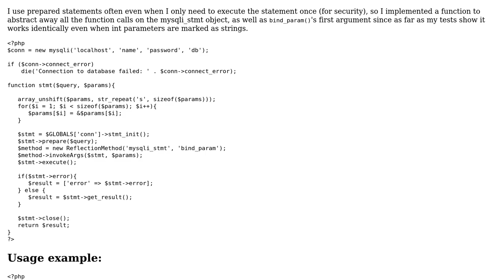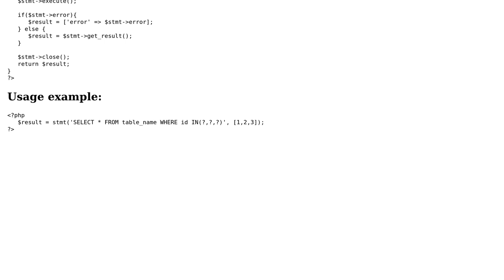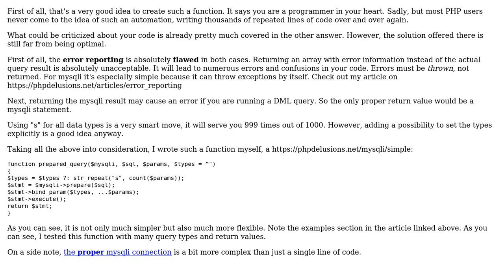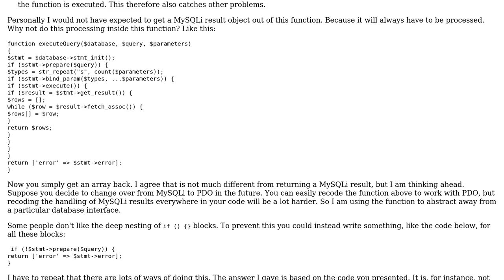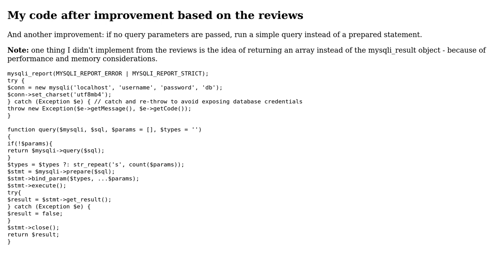Code Review: php one-time prepared statement execution function (3 Solutions!!)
Code Review: php one-time prepared statement execution function

With thanks & praise to God, and with thanks to the many people who have made this project possible! | Content (except music & images) licensed under CC BY-SA | Music | Images & others | With thanks to user Your Common Sense user potato user KIKO Software user 200_success and the Stack Exchange Network Trademarks are property of their respective owners. You are responsible for your own actions.